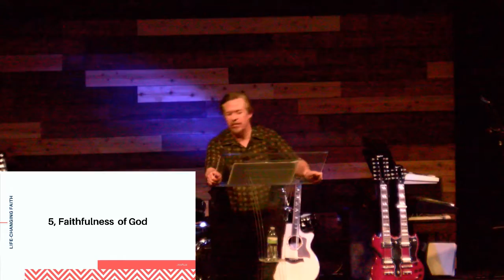Joshua Part 1 : Life-Changing Faith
By Pastor Tim Buzan